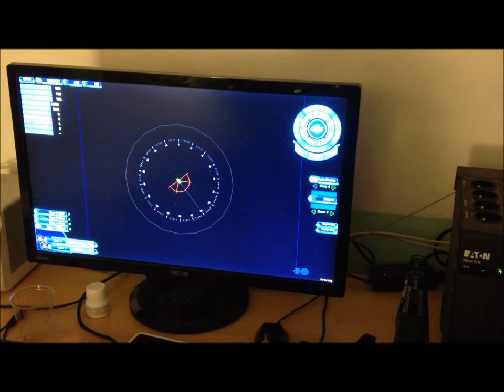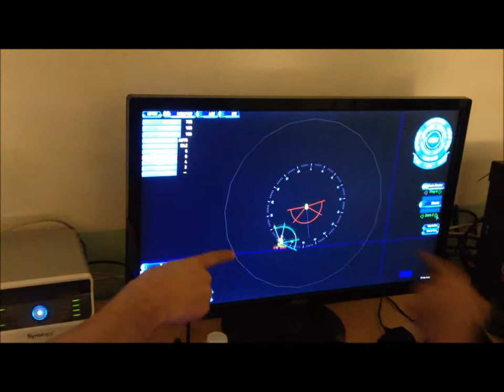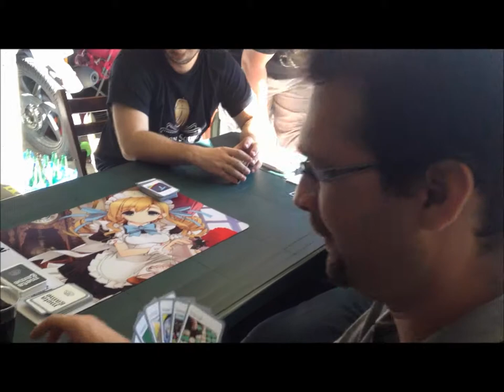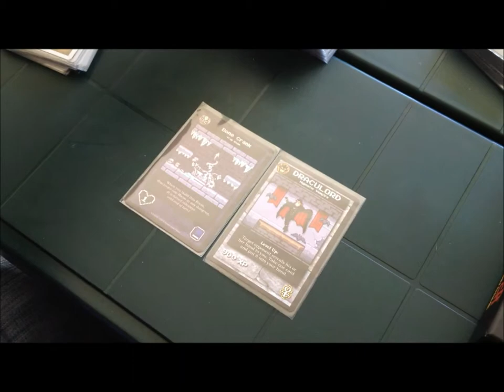Slides Game Center 2013